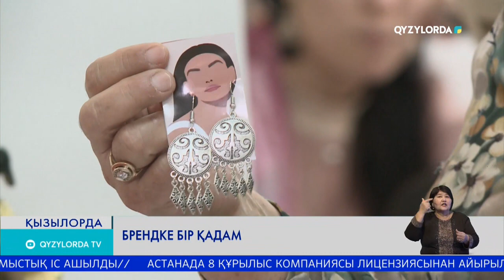Брендке бір қадам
Өңіріміздегі «Анаға тағзым» орталығында креативті кәсіпкерлерді қолдауға арналған «Брендке бір қадам» көрмесі өткізілді. Сауда көрмесіне қатысып, креативті индустрияның дамуына 20-ға жуық шебер өз үлесін қосуда.

Сауда көрмесінің басты мақсаты - инклюзивті экономиканың дамуына үлес қосу. Шығармашыл тұлғаларға қолдау білдіру арқылы қолөнершілердің өзара тәжірибе алмасуына ұйытқы болу.  Көрмеге зергерлік іс, сәндік-қолданбалы және халықтық кәсіпшілік өнерін табысқа айналдырып жүрген шеберлер жиналды. Оларға апта бойы орталықта өз өнімдерін жарнамалап, сатуға мүмкіндік жасалады. Көпшілік назарына бесік және қыз жасауы, этно стильдегі киім үлгілері мен әшекейлер, авторлық сыйлықтар ұсынылды.  Айта кетейік, апталық аясында өңірімізге белгілі кәсіпкерлер қаржылық сауаттылық, бизнес бастау және дамыту бағытында арнайы тренингтер мен шеберлік сағаттарын өткізеді. Бұл іске облыстық «Атамекен» кәсіпкерлер палатасы, Kyzylorda Hub бизнес-инкубаторының өкілдері қолдау білдіріп отыр.

БЕКЗАТ ЖАҚЫПОВ - ҚОЛӨНЕРШІ
Биылдыққа бірінші көрмемізғой енді, облыс бойынша бірінші рет болып жатыр. Көрмеге енді мен қамшылар,сазсырнай,зергерлік өнер белдік бар. Мына жақта сырмақ деген бұйымдарды әкелдік.

АЙДАНА МАРАТҚЫЗЫ - «АНАҒА ТАҒЗЫМ» ОРТАЛЫҒЫНЫҢ МАМАНЫ
Жалпы біздің мақсат осы 2024 жылы,жыл бойы ұйымдастырылатын болады бұл сауда көрмесі. Алдағы апталарда біз аудандардан,жеті ауданның барлығын қамтып, облыс бойынша өткізетін боламыз. Және жылдың соңында «Брендке бір қадам» атты креативті кәсіпкерлердің үлкен форумын өткізетін боламыз.